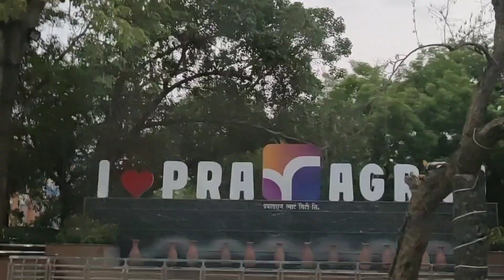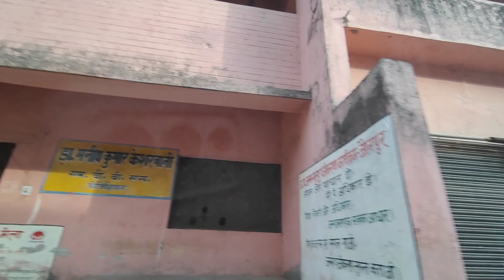Pahuch gayi Ghar 🥰 👍